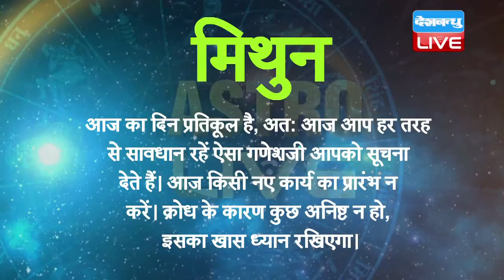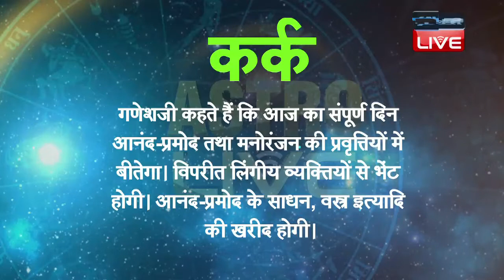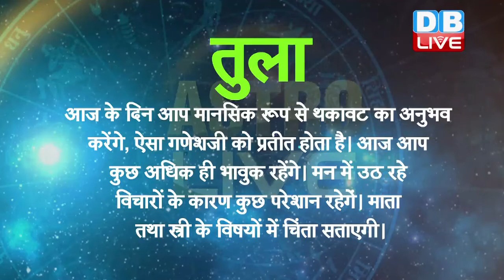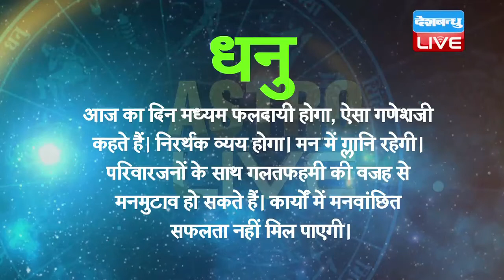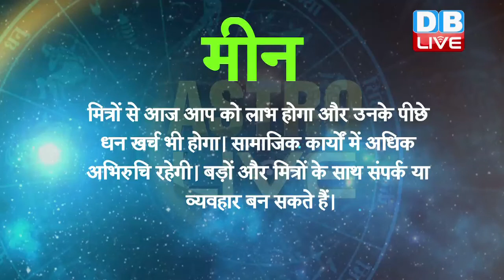आज का राशिफल |17 may | DAILY RASHIFAL | TODAY RASHIFAL | ASTROLOGY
मेष - गणेशजी कहते हैं कि आज आप परिवारजनों के साथ मिलकर घरेलू मामलों में महत्त्वपूर्ण विचार विमर्श करेंगे। घर की कायापलट करने के लिए कुछ नई योजना बनाएंगे।
वृषभ - गणेशजी कहते हैं कि विदेश में रहनेवाले स्वजन या मित्र का समाचार मिलने से आपका मन प्रसन्नता का अनुभव करेगा। विदेश जाने के इच्छुक लोगों के लिए अनुकूल संयोग खड़े होंगे। लंबी दूरी की यात्रा करने का अवसर आएगा।
मिथुन - आज का दिन प्रतिकूल है, अत: आज आप हर तरह से सावधान रहें ऐसा गणेशजी आपको सूचना देते हैं। आज किसी नए कार्य का प्रारंभ न करें। क्रोध के कारण कुछ अनिष्ट न हो, इसका खास ध्यान रखिएगा।
कर्क - गणेशजी कहते हैं कि आज का संपूर्ण दिन आनंद-प्रमोद तथा मनोरंजन की प्रवृत्तियों में बीतेगा। विपरीत लिंगीय व्यक्तियों से भेंट होगी। आनंद-प्रमोद के साधन, वस्त्र इत्यादि की खरीद होगी।
सिंह - आज का दिन मिश्र फलदायी है, ऐसा गणेशजी कहते हैं। घर में शांति का वातावरण रहेगा। दफ्तर में सहकर्मियों से कम सहयोग मिलेगा। दैनिक कार्यो में कुछ रुकावटें आएंगी। शत्रुओं तथा प्रतिस्पर्धियों की वजह से परेशानी होगी।
कन्या - गणेशजी कहते हैं कि आज आप संतान को लेकर चिंतित रहेंगे। मन विचलित रह सकता है। पेट से संबंधित व्याधि की वजह से दर्द रह सकता है। विद्योपार्जन करनेवालों के अभ्यास में अवरोध आएंगे।
 तुला - आज के दिन आप मानसिक रूप से थकावट का अनुभव करेंगे, ऐसा गणेशजी को प्रतीत होता है। आज आप कुछ अधिक ही भावुक रहेंगे। मन में उठ रहे विचारों के कारण कुछ परेशान रहेगें। माता तथा स्त्री के विषयों में चिंता सताएगी।
 वृश्चिक - कार्यसफलता, आर्थिक लाभ और भाग्यवृद्धि का योग होने के सम्बंध में गणेशजी बताते हैं। भाई- बहनों के साथ कौटुंबिक चर्चा और आयोजन होंगे। तन-मन में स्फूर्ति और आनंद अनुभव होगा।
धनु - आज का दिन मध्यम फलदायी होगा, ऐसा गणेशजी कहते हैं। निरर्थक व्यय होगा। मन में ग्लानि रहेगी। परिवारजनों के साथ गलतफहमी की वजह से मनमुटाव हो सकते हैं। कार्यों में मनवांछित सफलता नहीं मिल पाएगी।
मकर - गणेशजी कहते हैं कि आज का दिन ईश्वर के स्मरण में बीतेगा। धार्मिक कार्य में आप व्यस्त रहेंगे। नौकरी-व्यवसाय में भी सानुकूल परिस्थिति रहेगी। आज आपका हर कार्य सरलता से पूर्ण होगा।
कुंभ - धन के लेन-देन व जमीन-जायदाद के सौदों में किसी की जामीनदारी न लेने की सूचना गणेशजी देते हैं। मानसिक रूप से आज एकाग्रता रहेगी। खर्च अधिक मात्रा में होगा। स्वास्थ्य के विषय में ध्यान रखें।
मीन - मित्रों से आज आप को लाभ होगा और उनके पीछे धन खर्च भी होगा। सामाजिक कार्यों में अधिक अभिरुचि रहेगी। बड़ों और मित्रों के साथ संपर्क या व्यवहार बन सकते हैं।